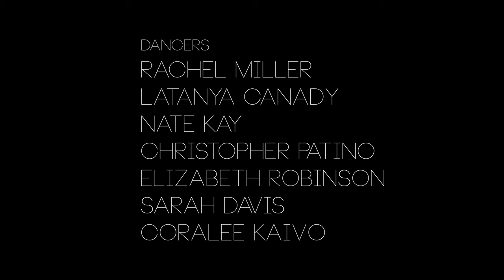Toussaint Morrison - She's Here [Official Music Video]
Directed by David J. Buchanan

Choreography by John Mark

Dancers
Rachel Miller
Latanya Canady
Nate Kay
Christopher Patino
Elizabeth Robinson
Sarah Davis
Coralee Kaivo

Featuring
Dr. Wylie
Kid Fresh
Juice Williams

Produced by
E.G. Baily & Sha Cage
Senay Matewos

Travis Higgins

Will Moses

Gaffer
JC Calubayan

Hair & Makeup
Paige Fetter
Shakeeta Sturden

First Production Assistant
Mickayla Bakke
Tahiel Jimenez

Wardrobe
Amanda Schwarzrock

Wardrobe Asst.
Catherine Carpenter

Art Dept.
Emma Petersen

Edited by
Mike Turner
Harry Sattler

VFX
Gaardhouse